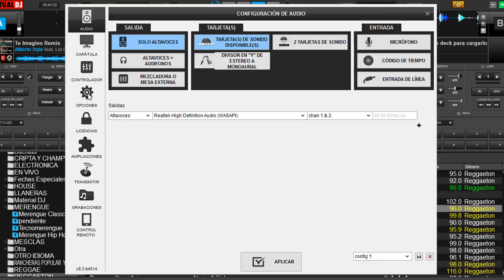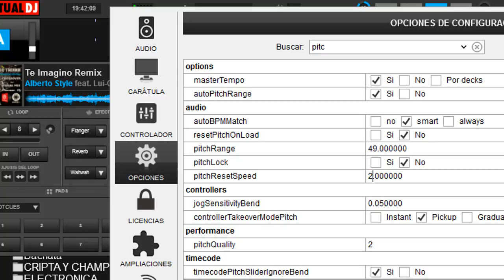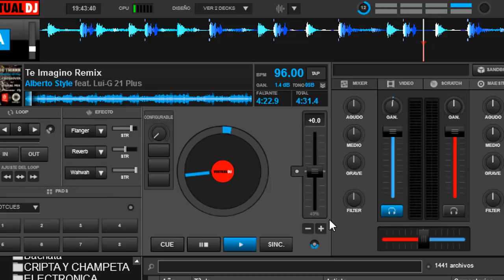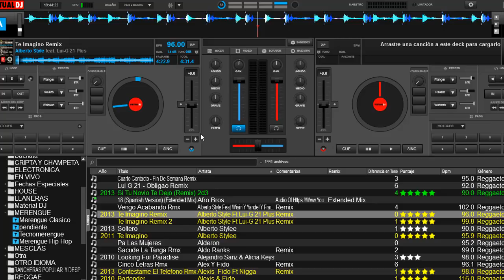QUE ES EL PITCH RESET COMO USARLO Y COMO CONFIGURARLO EN VIRTUAL DJ 8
descubre las caracteristicas uso y configuracion del pitch reset de virtual dj 8